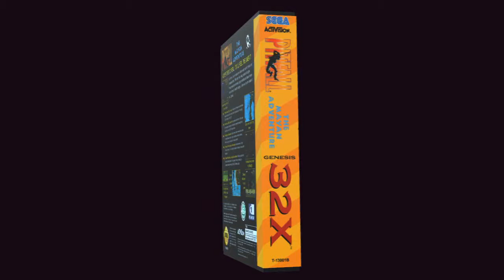Pitfall The Mayan Adventure chroma